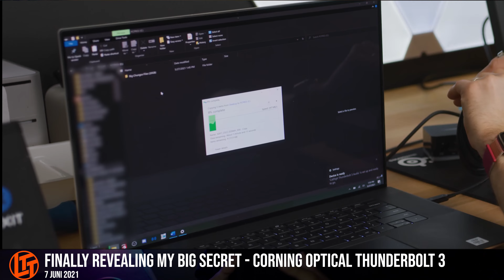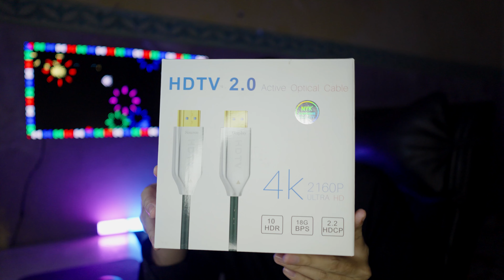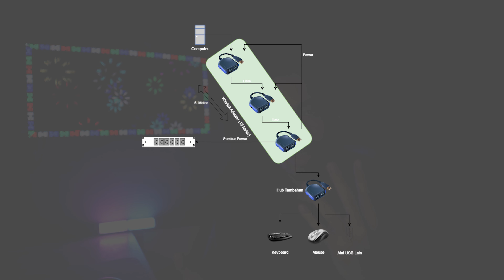Solusi Komputer Berisik | Komputer Silent | Murah & Mudah | 0 DB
Tau Gak komputer kamu itu bisa silent dan gak akan mengganggu lagi, gak ada fan berisik, gak ada coil whine, Caranya Mudah dan gak perlu bongkar komputer. Kalo penasaran silahkan tonton video diatas ya.

Bagi Like dan Subscribenya ya, dan Jika ada Saran, Komentar, Ataupun pertanyaan dapat dituliskan pada kolom komentar.

Terima kasih.